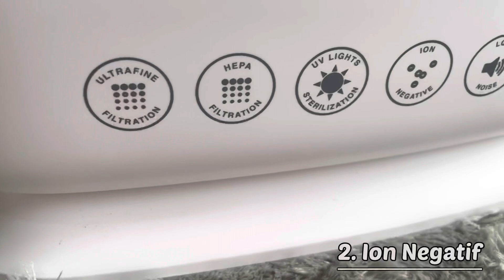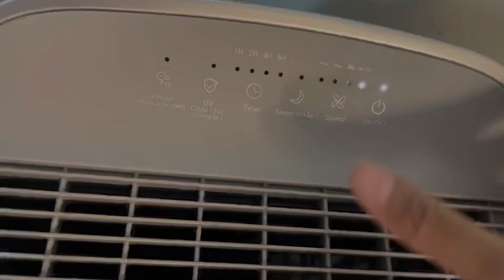Air Purifier Terbaik!! Anabulku Lebih Sehat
Karna aku sayang sama anabulku makanya aku pake ✨Clea Air Purifier✨ yang membantu banget membersihkan udara dan polusi di dalam rumah serta membunuh 99,99% bakteri dan virus 😍

Buat yang mau order boleh klik link berikut ya